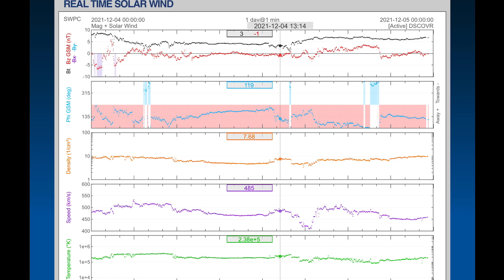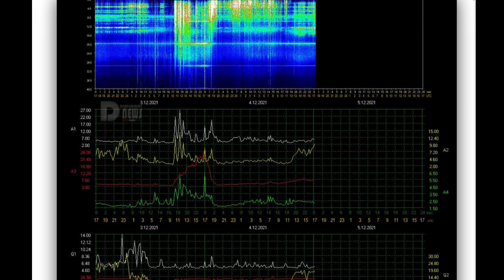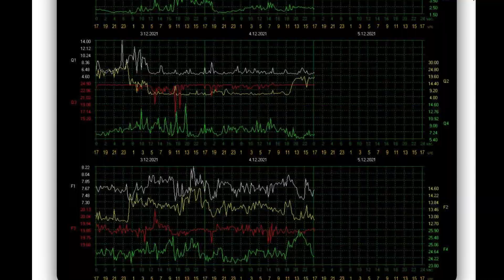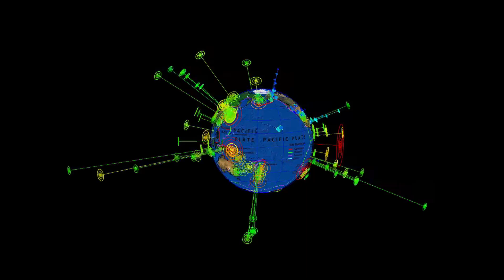Solar Flares / Mexico Earthquakes / World Weather Forecast / Winter STORMS Canada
December 4, 2021

5 Day not so normal World Weather forecast. Plus a look at spaceweather for today.
Earthquakes for today.  Latest onVolcanic Activity.